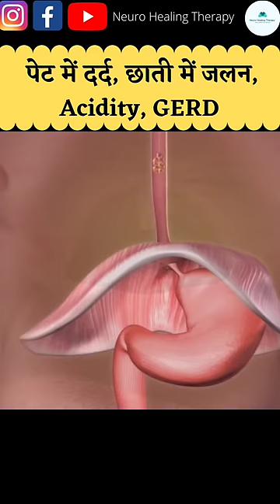पेट की बीमारिया